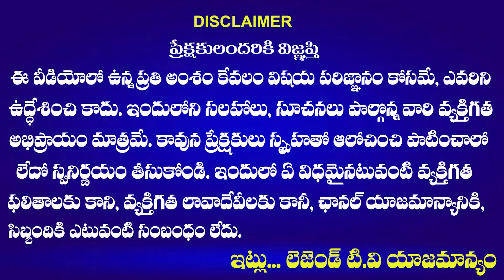Good News For Group 2 Aspirants | Chanagani Dayakar | CM Revanth Reddy | LegendTv